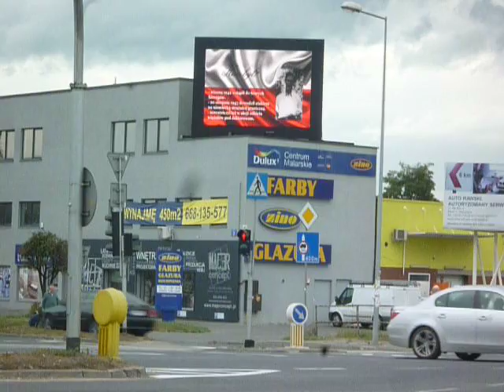FILM --- praca nr 22 --- " Morro "